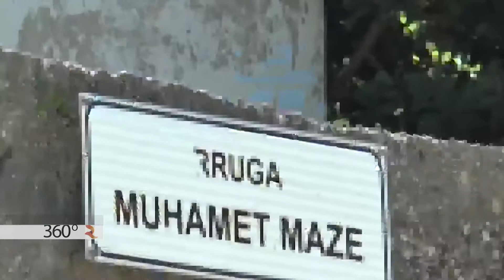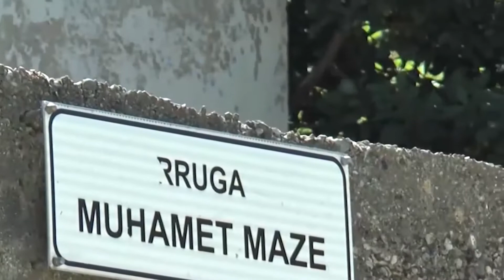DUKATI NË DORË TË TË MOSHUARVE, QYTETARËT PROBLEME ME UJIN E PIJSHËM